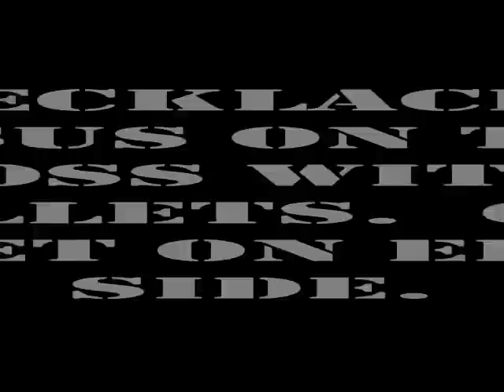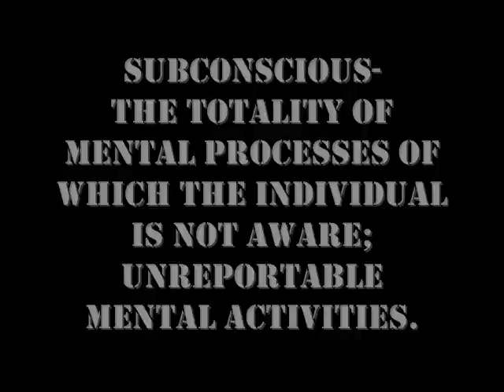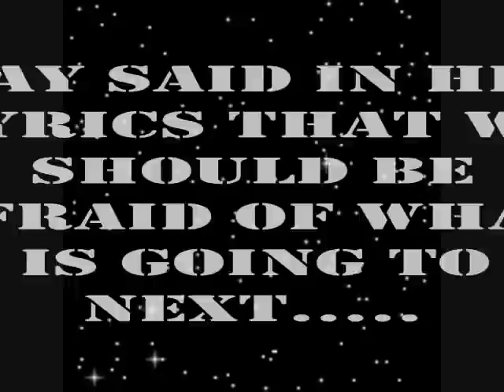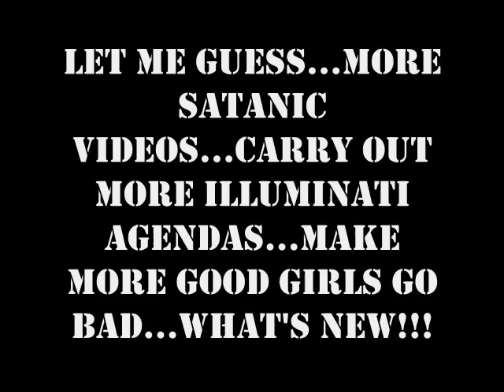Jay Z - On to the next One (Music video imagery analysis)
This is not a full analyisis of this video.  But, I just wanted to hit on some of the most disturbing imagery used in this video.  Jesus on a cross, baphomet heads.